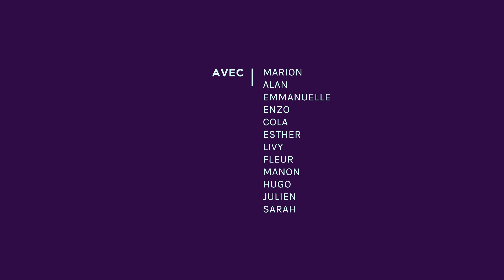Court métrage - Lutte contre le sexisme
Projet de prévention via l'éducation à l'image, réalisé dans le cadre de la lutte contre le sexisme.

Avec la participation financière de la Région Aquitaine, le Conseil Départemental et la CAF

cacis-pro.fr

Réalisation: Alan, Enzo, Fatma, Justine, Kezban, Mathilde
Avec: Marion, Alan, Emmanuelle, Enzo, Cola, esther, Livy, Fleur, Manon, Hugo, Julien, Sarah

Coordination du projet: Manon Mahé - CACIS
En partenariat avec le Lycée Elie Faure de Lormont

Intervenant vidéo: Paul Hubble, Marie Viard, Jean Baptiste Guignot, Pierre Ravoyard, Boris De La Higuera, Livy Bertrand, Hugo Salaun,

Le Lycée Elie Faure: Mr Rushti, Mme Guarino, Mme Divillers